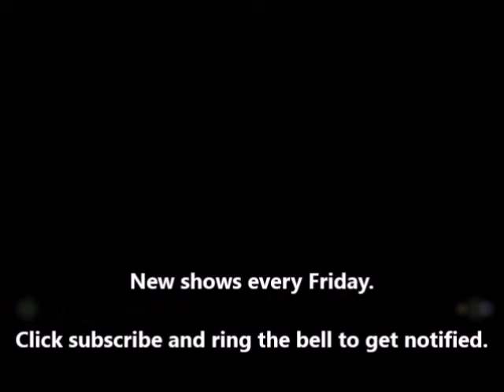Escape: An Occurrence at Owl Creek Bridge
Based on the story by Ambrose Bierce. A story about a man's daring escape from a dreadful fate.

Escape is an American radio drama. It was radio's leading anthology series of high-adventure radio dramas, airing on CBS from July 7, 1947 to September 25, 1954.